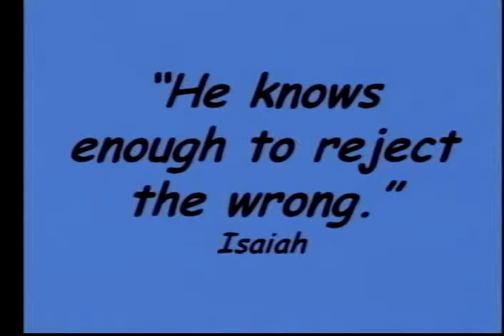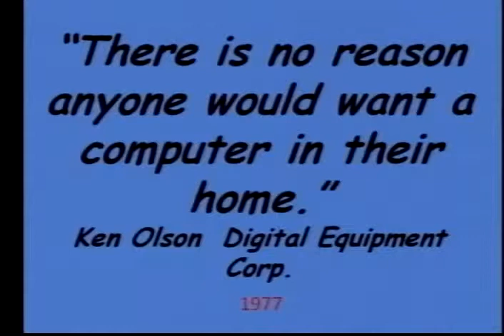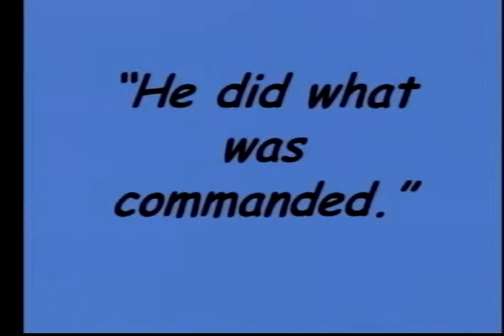Welcom to the Imperfect Christmas 12:22:13